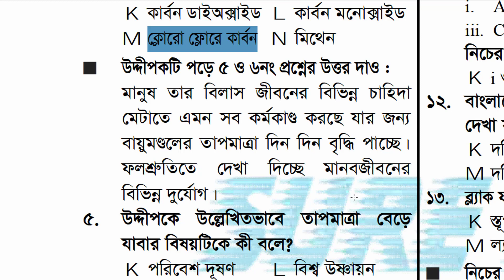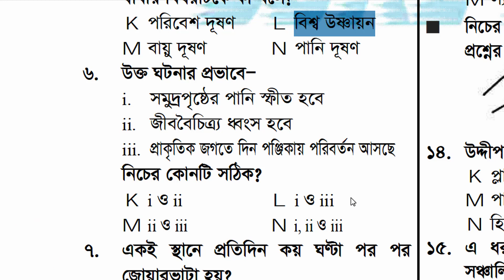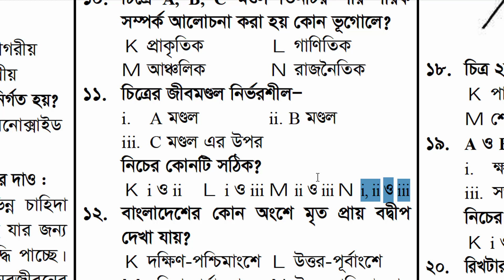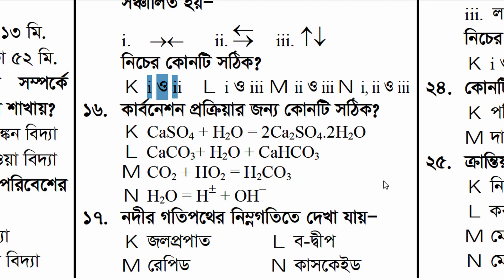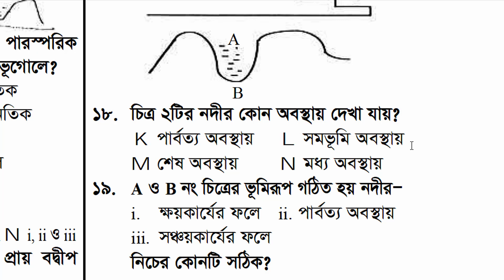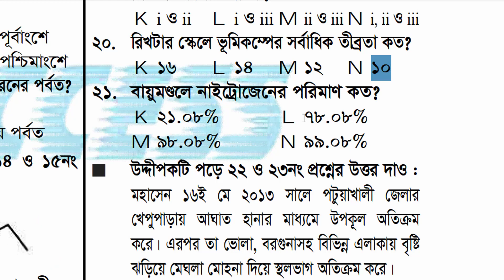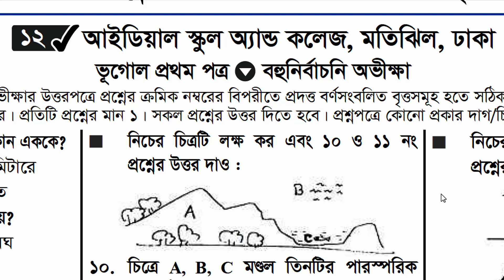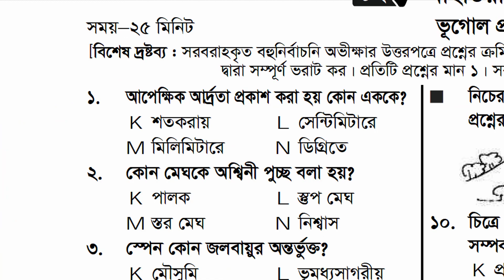HSC Geography 1st Paper Model Test || মডেল টেস্ট ১ || এইসএসসি ভূগোল ১ম পত্র @BD eureka